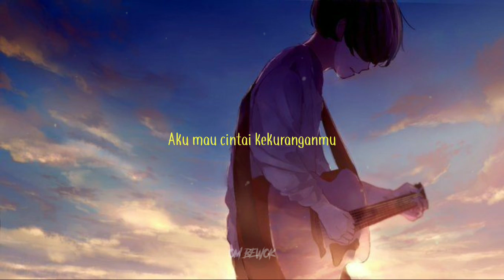Story Wa Keren || Story Wa Lagu galau bikin baper (cover)